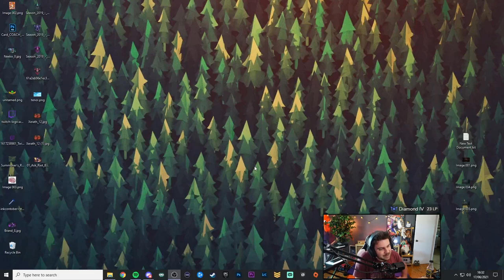Vous ne rêvez pas, OTP Yuumi Top AFK en Diamant 2